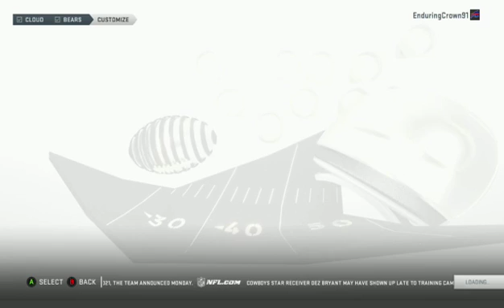da bears start up